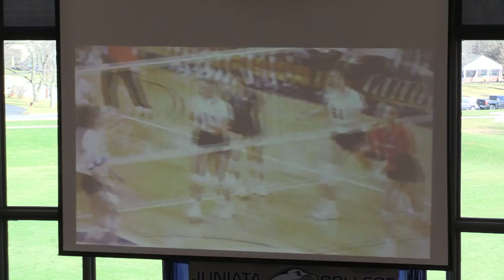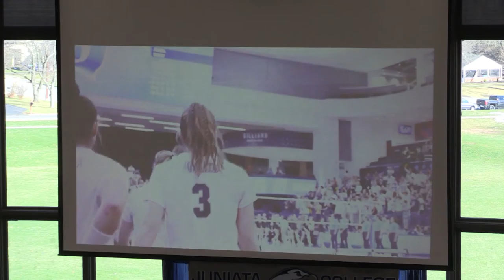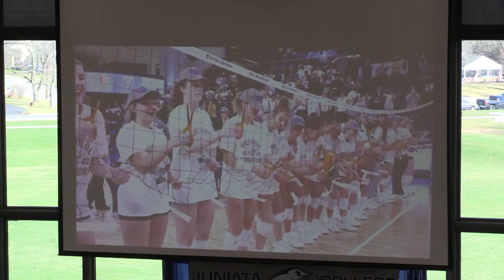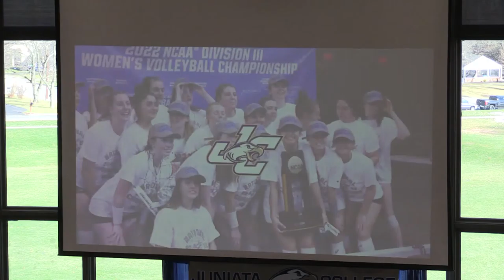Women’s Volleyball National Championship Celebration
Join the Juniata Community as we gather in Baker a refectory to celebrate our newest National Champions! 🏐🦅